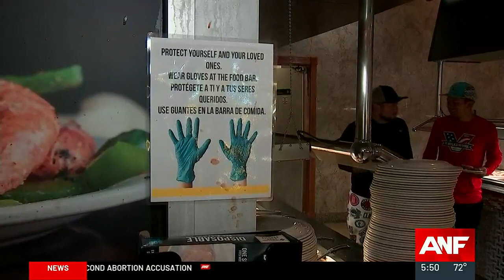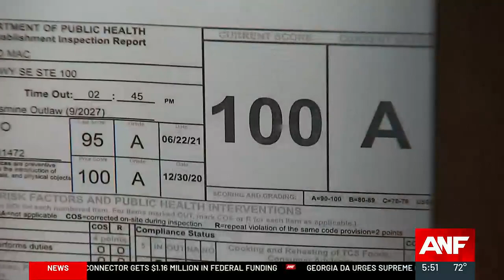Restaurant Report Card: Atlantic Buffet scores 57, Taco Mac earns 100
Atlanta News First discovered several critical health violations at a popular seafood buffet in metro Atlanta this week.